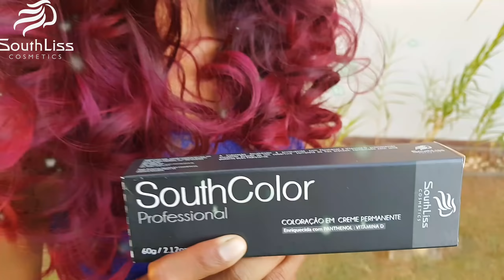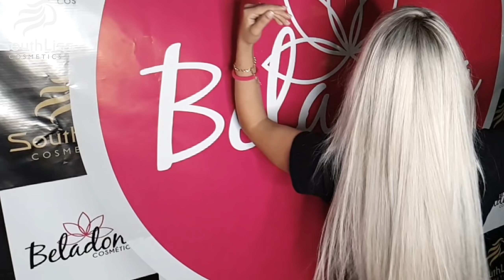Curso Prático Anderson Salgado em Pontes e Lacerda - MT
Sentimento de dever cumprido ❤️
3 dias com essa turma que me cativou.
Obstáculos vencidos, energia revigorada.
Trabalhos feito com amor e 100% de satisfação garantida.

SoulBlond Anderson Salgado (Curso prático)
SouthLiss Cosméticos em Pontes e Lacerda-MT juntamente com a organizadora Francielly Fernandes Beladona Cosméticos.